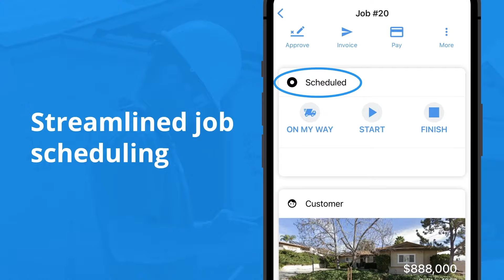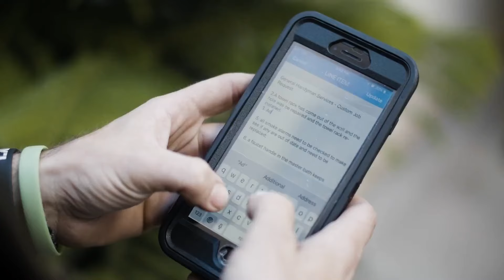Supepro Podcast #26: Avoiding Scams in the Industry - Dave Zeldin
Summary

In this episode of the Super Pro Podcast, Roland Ligtenberg interviews Dave Zeldin, owner of Dryer Vent Pros. They discuss the growth of Dave's business, the addition of air duct cleaning as a new service, and the challenges and scams in the industry. Dave emphasizes the importance of training and certification, finding a mentor, and using professional software like Housecall Pro. He also shares tips for new business owners, including the need for hard work and understanding the realities of entrepreneurship.

dryer vents, air ducts, business growth, scams, training, certification, mentorship, professional software, entrepreneurship

Takeaways

Training and certification are crucial for success in the dryer vent and air duct cleaning industry.
Finding a mentor who is experienced in the industry can provide valuable guidance and support.
Using professional software like Housecall Pro can streamline business operations and improve customer communication.
Beware of scams in the industry and educate customers on how to avoid them.
Starting a business requires hard work and dedication, and it's important to understand the challenges and realities of entrepreneurship.